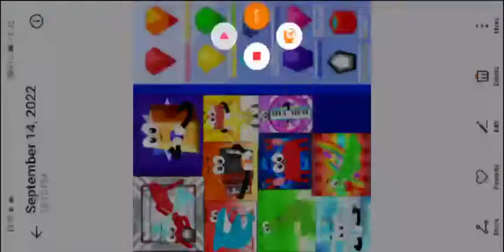IDFB PKMN Weekly VI: 41